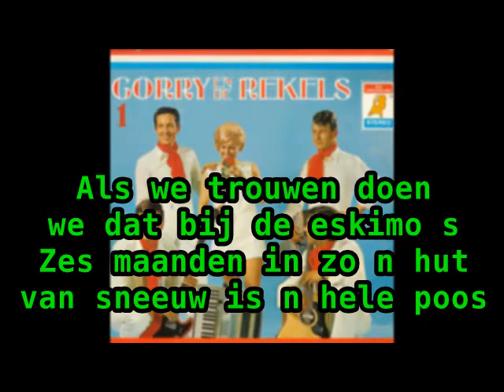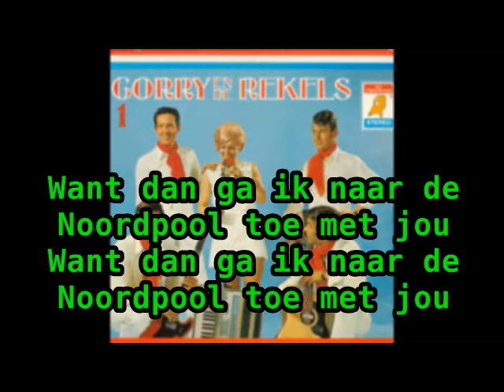Corry & Rekels - Aan De Noordpool (1970) (karaoke)